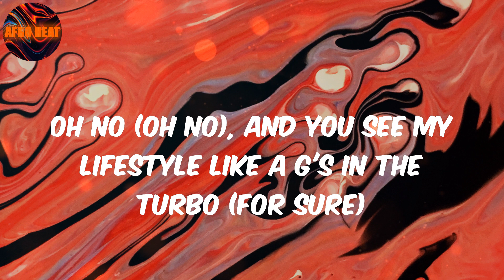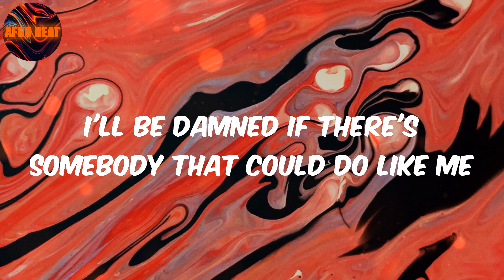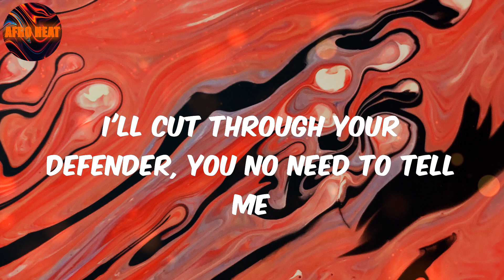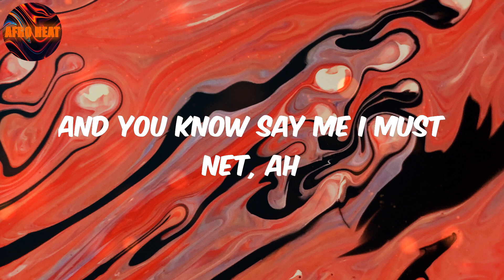Lyrics - Finesse - Pheelz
Finesse Lyrics Pheelz

Lyrics:
(Hm)
Nice, nice, nice, nice
Mad
Ahh, finesse
Oohh
Ridimakulayo (Rii)

Afro
Pheelz
Finesse
Lyrics Finesse
Afo music
Afro pop
Pop music
amapiano
afro-fusion
nigerian music